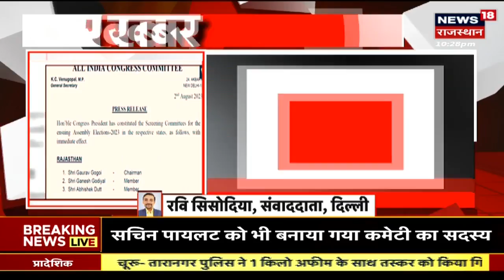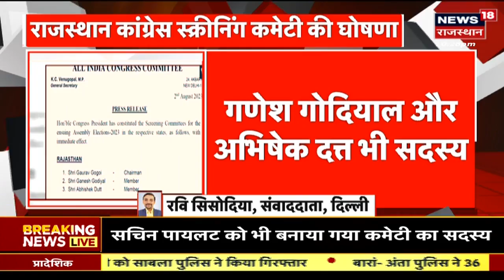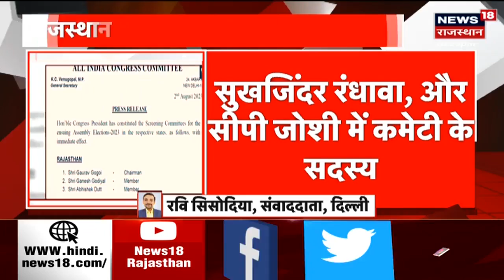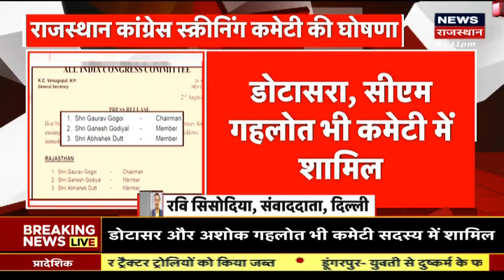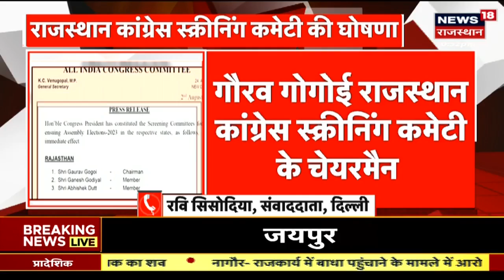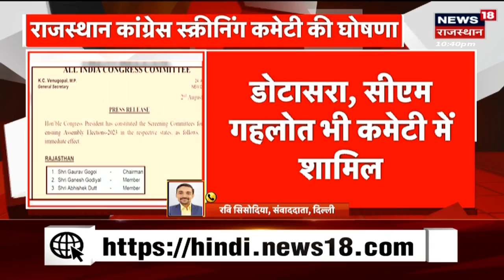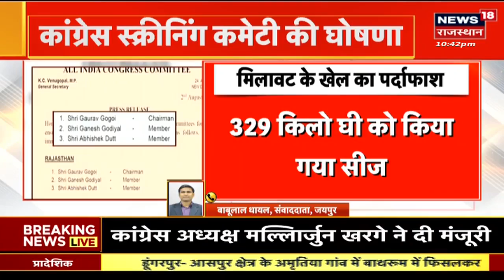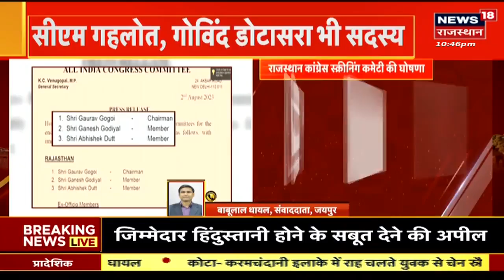Rajasthan Election 2023 : Congress Screening Committee की हुई घोषणा, Sachin Pilot को बड़ी जिम्मेदारी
Rajasthan Election 2023 : Congress Screening Committee की हुई घोषणा, Sachin Pilot को बड़ी जिम्मेदारी | Ashok Gehlot | Latest Hindi News

Rajasthan Chunav से पहले तैयारियां तेज हो गई है. वहीं Congress Screening Committee की घोषणा हुई है. उसमें Sachin Pilot को बड़ी जिम्मेदारी मिली है.